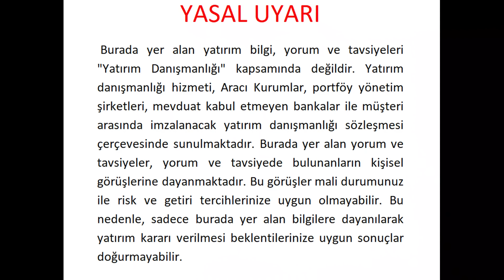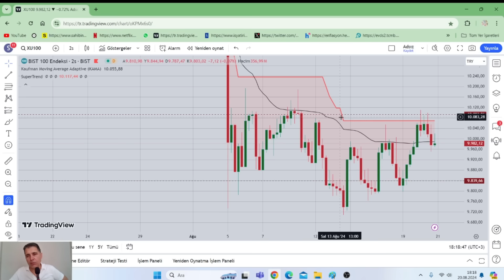BORSADA KONKORDATO HABERLERİ